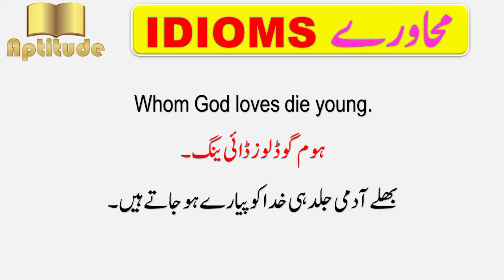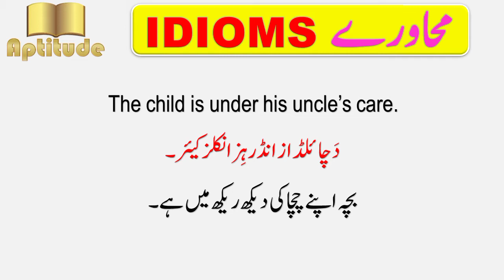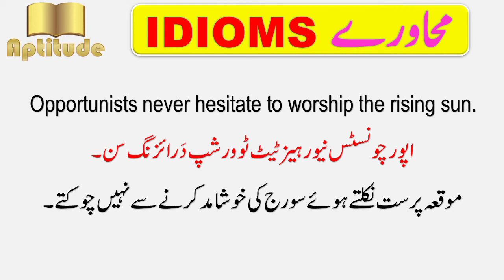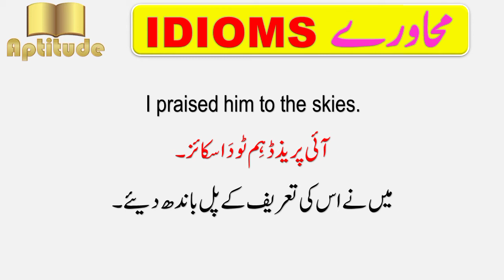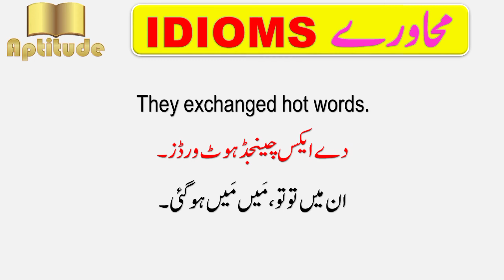Important Idioms in Urdu with English Pronunciation | Aptitude English Tips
An idiom is a phrase or expression that typically presents a figurative, non-literal meaning attached to the phrase; but some phrases become figurative idioms while retaining the literal meaning of the phrase. Categorized as formulaic language, an idiom’s figurative meaning is different from the literal meaning. Because idioms don’t always make sense literally, you’ll need to familiarize yourself with the meaning and usage of each idiom. We use idiom in our daily life.